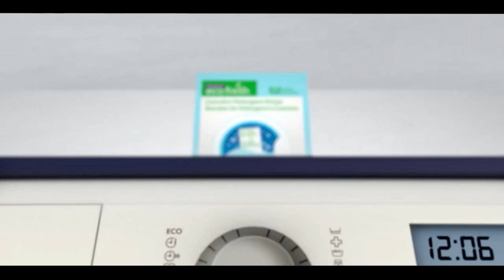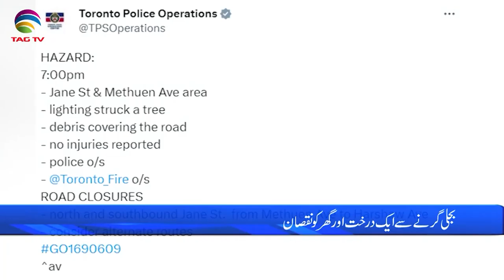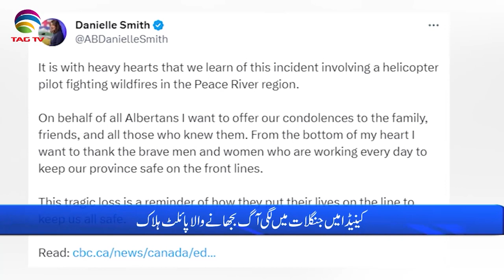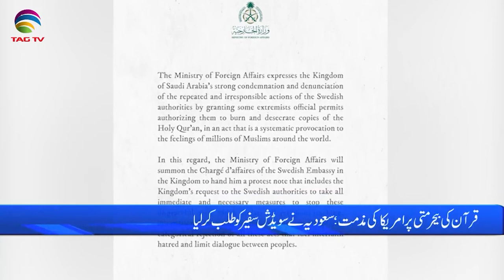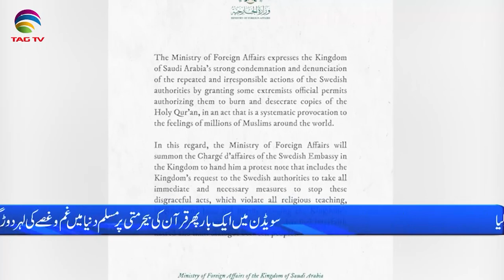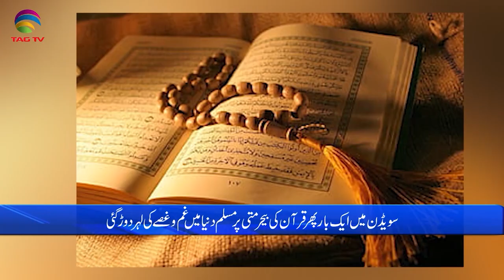International and Canadian News - July 21, 2023